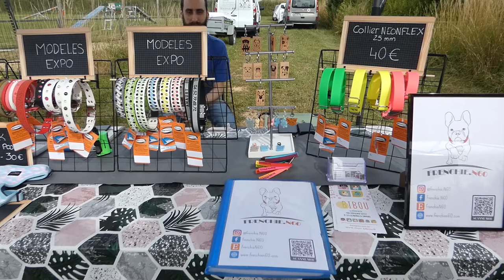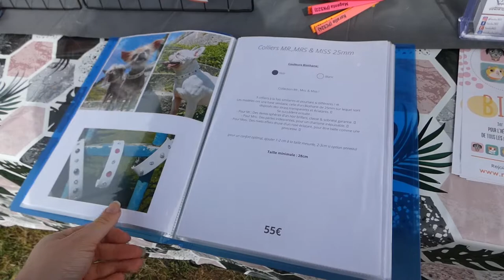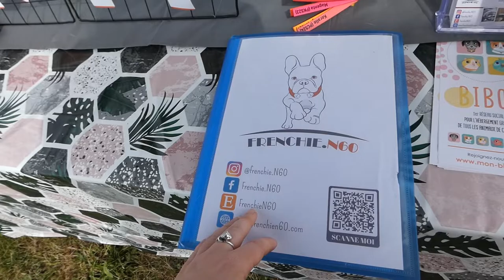🌍​ Kermesse Gueules d'Anges (91) | TRIPUGVISOR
* Waterfall
Aakash Gandhi

* Heldom blodfest
* Ulfhednar
Danheim